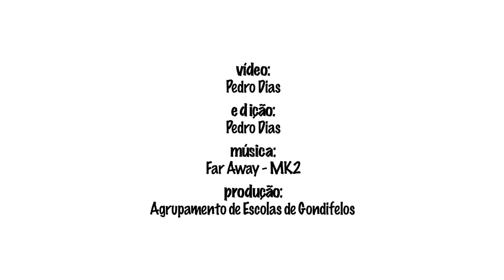ser criança...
Uma perspectiva dos alunos do 4º ano da EB1 de Outiz sobre o que é ser criança em 2021.